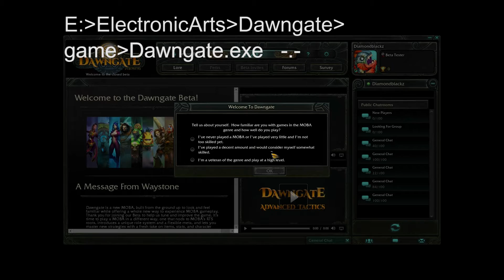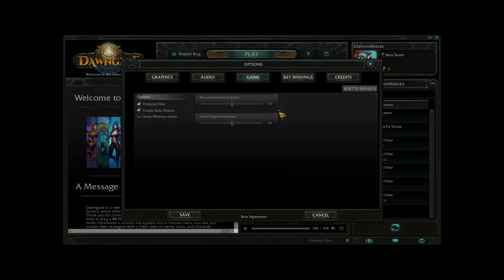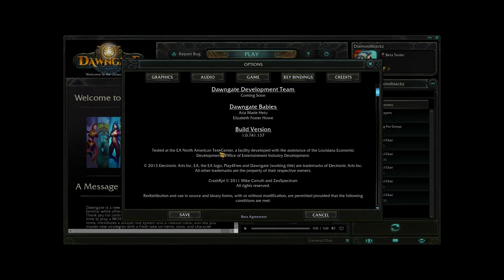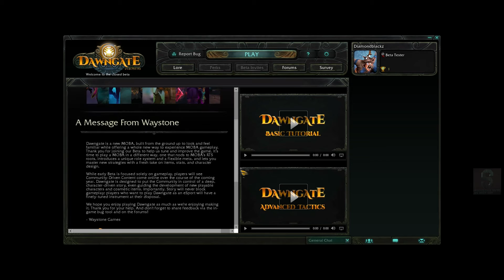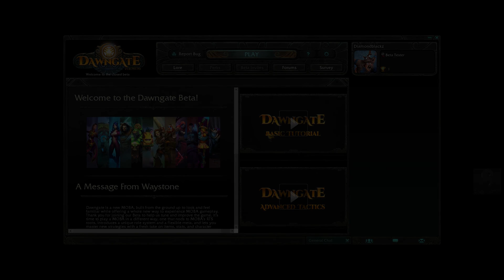[SGC]:[First-Play]DawnGate Exclusive-CloseBeta Test[Day1] แคสแบบเจ็บคอแต่ก็สู้ขาดใจ [TH][HD]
**อย่าพึ่งถามถึงความเก่งเพราะเล่นครั้งแรก/เจ็บคอด้วยนะ**
**รอบหน้าเต็มที่จ๊ะ**
กว่าจะอัพโหลดเสร็จใช้เวลาไปหลายวันเลยนะครับ ไหนๆก็ไหนๆแล้ว เอามาให้ดูให้ชมกันครับว่าตัวเกมข้างในเป็นยังไงกัน
DawnGate เกมแนว MOBA จากค่ายยักษ์ใหญ่ EA นะครับ น่าจะทำโดย WayStonegames
ลองวิเคราะห์ดูนะจ๊ะ
(แก้ไข11/7/56)
โดยส่วนตัวแล้วผมว่า หน้าตาตอนเข้าเกมคล้ายๆLoLเลยครับผมคิดว่าเดี๋ยวมันก็แก้ไขภายหน้าเองแหละครับมีตัวให้เลือกและหน้าที่ด้วยนะ(Perks)ประมาณว่าเสริมค่านู้นนี่นะครับอะไรประมาณนี้ ในเกมมี20เลเวลทุกๆเวล1,10,20 จะสามารถเลือกSpellsได้1อย่างไม่ว่าจะเป็น วิ่งเร็ว,ใส่เกราะ,บลิ้งระยะสั่น อะไรประมาณนี้ส่วนการออกของนั้นก็บอกเลยว่างงนิดๆแต่ก็ทำออกมาในอีกรูปแบบ(อีกแล้วหรอ)Life,Will,Power,Haste อะไรทำนองนี้แหละจ๊ะไว้รอมาดูเปิดให้เล่นทดลองรอบหน้าละกันครับ:D

สมัครเล่น/ขอรับBetaKey/ดูรายละเอียด/อื่นๆ

มีอะไรลองขอมาครับ
ฝากแฟนเพจหรือพูดคุยได้ที่นี่นะครับ